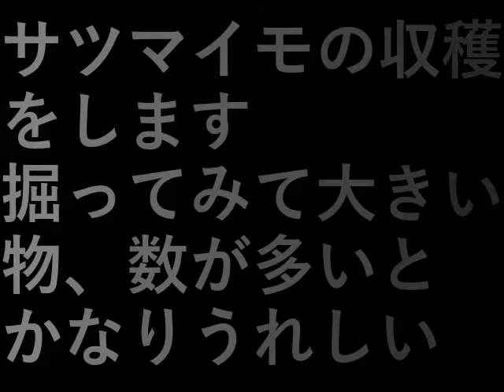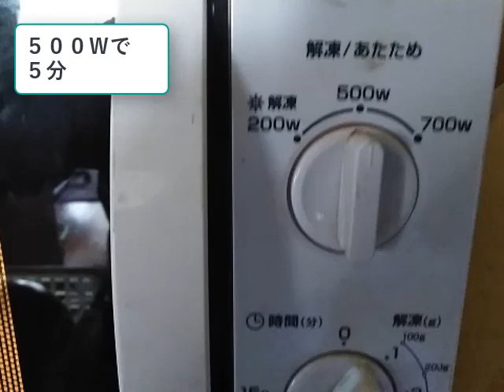サツマイモの収穫と焼き芋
サツマイモの収穫をします。

掘ってみて大きい物、数が多いと
かなりうれしい。